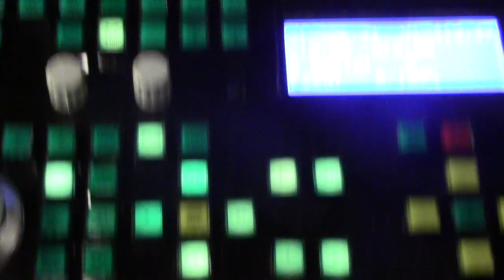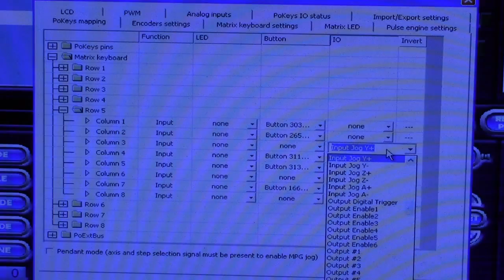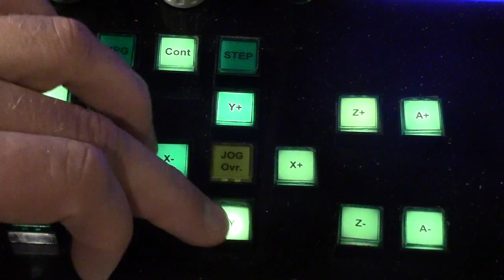MACH3 and PoKeys button setup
Short explanation of the IO and OEM button selection setup.